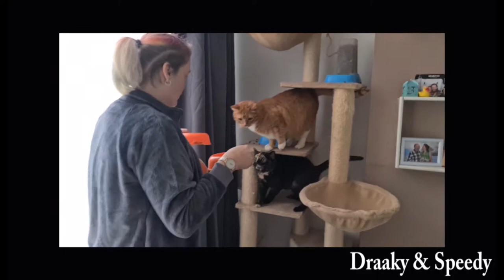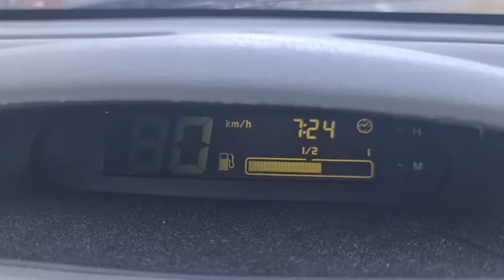Ontour naar huis | Met waterpistool auto schoon maken | Met de dames lopen